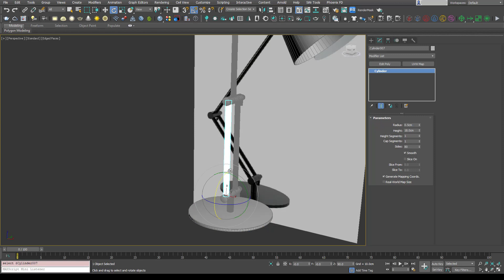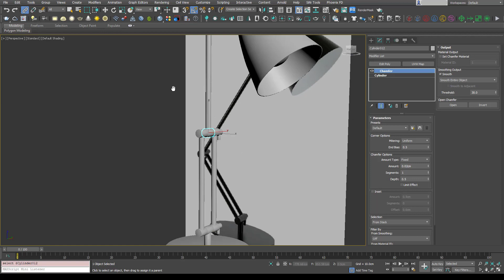Create Hinges in 3ds Max | Select and Link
Skool Community Join a FREE community where 3D artists, interior designers, and architects master 3ds Max

In this video we will look at using Select and Link to rotate hinges and link objects together inside of 3ds Max.